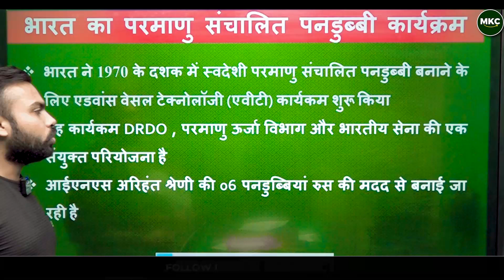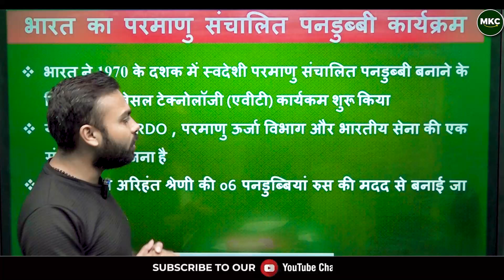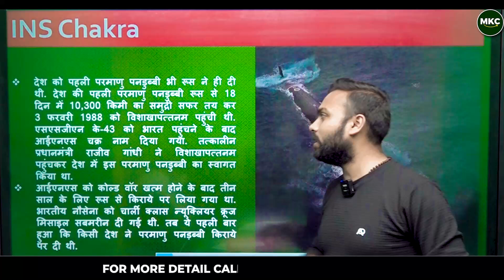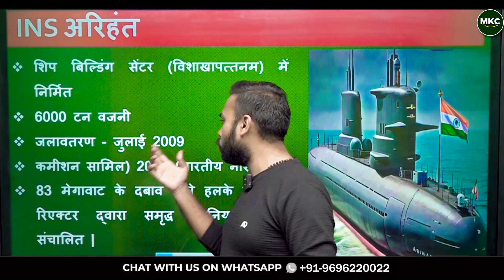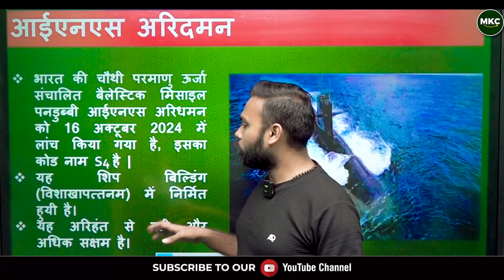How Fatal Are Indian Submarines? Exploring India's Underwater Power - Watch Now! MKC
Discover the incredible strength and stealth of India's submarine fleet! In this video, we dive deep into the capabilities of Indian submarines and their role in national defense. From the cutting-edge INS Arihant to the powerful Scorpène-class submarines, India’s naval assets are designed to protect its vast maritime borders. Learn how these stealthy machines are equipped for warfare and the impact they can have in high-stakes scenarios. Are Indian submarines a game-changer in the Indian Ocean? Find out now!

Register for 👇
Offline Classroom OR Online Classroom Course